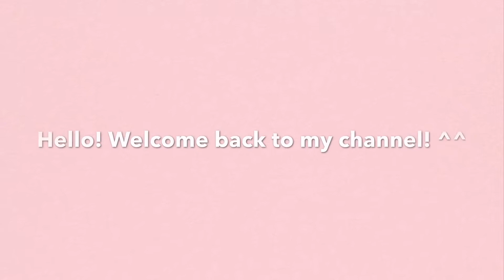Daisuke Kanbe Drawing | Mashyypotato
Another day, another anime drawing ☺️

Stay sane and safe everyone ^^